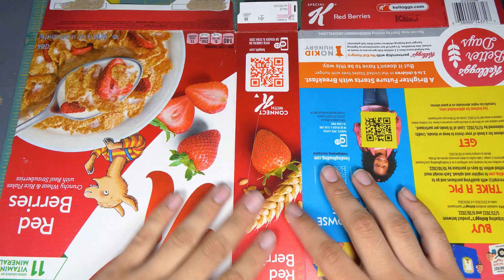We Made BETTER Daemonettes than Games Workshop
We're streaming Monday-Friday starting at 9PM CST!! JOIN USSSS!